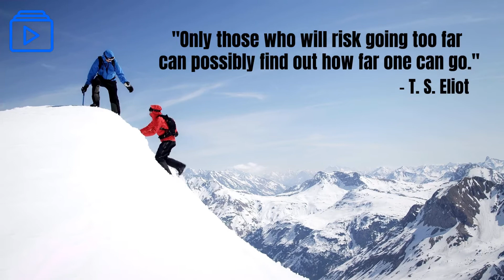Be Courageous by AXIS VIDEOS